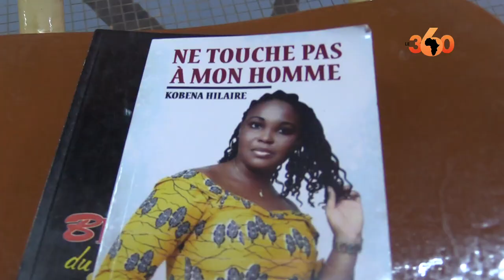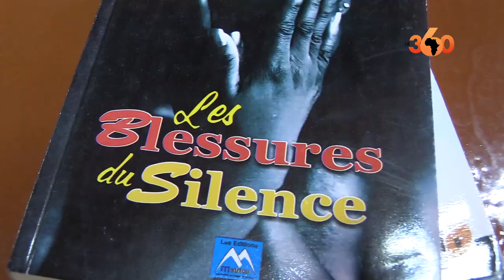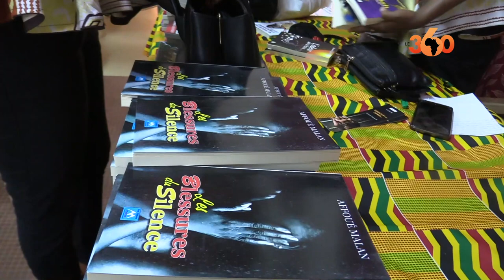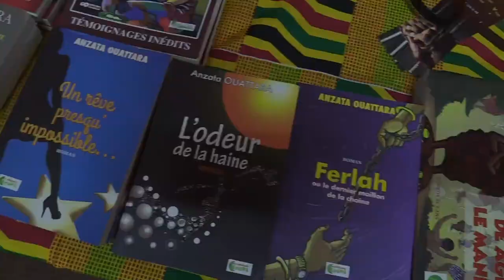Niger: un marché du livre et des arts pour promouvoir la lecture et l'artisanat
La première édition du marché du livre et des arts a été lancée le samedi 15 janvier à Niamey. Celle-ci, couplée à la deuxième édition du concours «Talents-Littéraires», vise à célébrer la littérature en suscitant l’amour du livre chez les plus jeunes et à promouvoir l'artisanat nigérien.